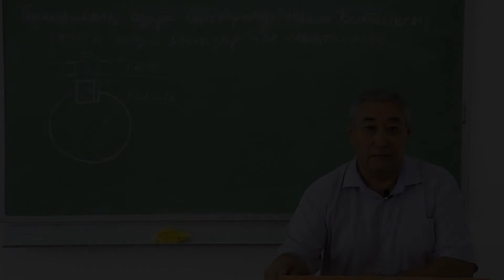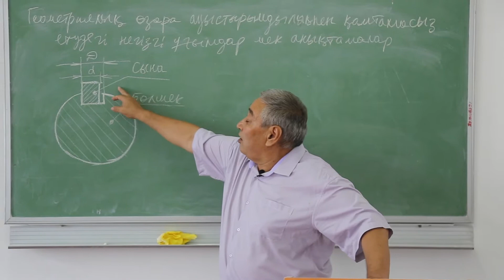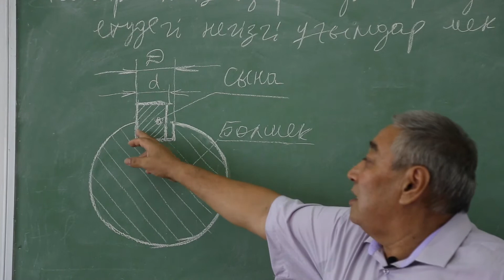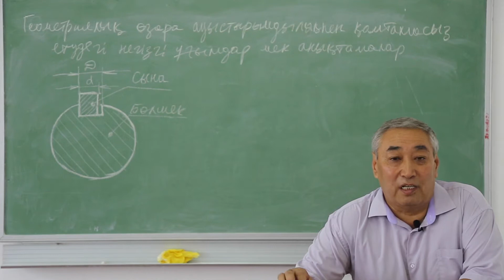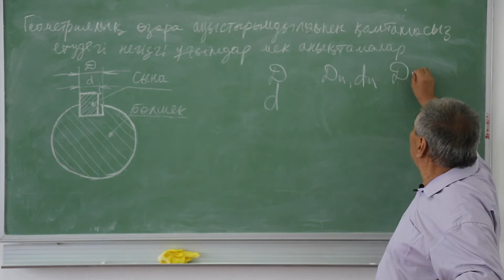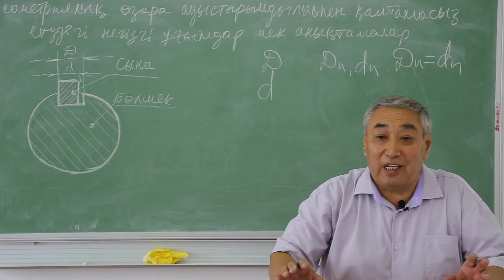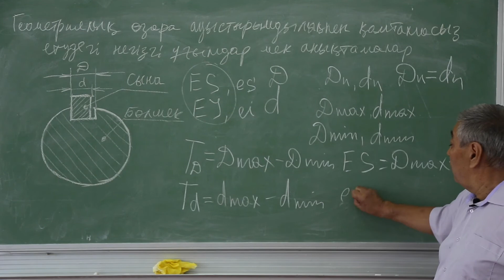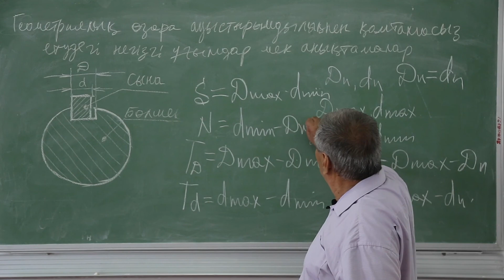Өзараауыстырымдылық негіздері, 2 сабақ ҚодарЕТ